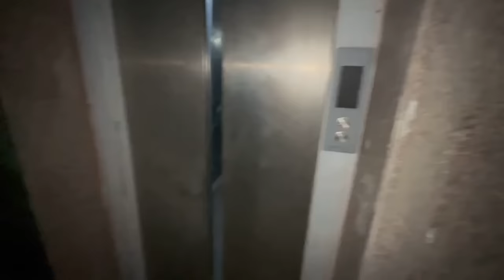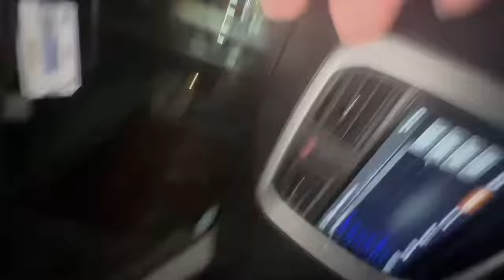Ghost Dekhkr jump lgadi 😰😭 | Haunted flat 😥 | Albadi vlogs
Haunted videos
Haunted flat
Pitbull videos